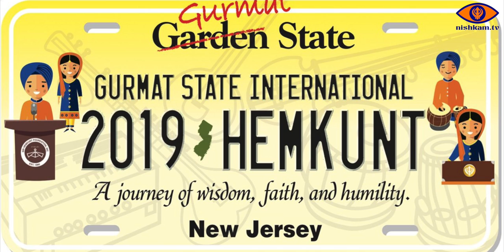2019 Hemkunt Internationals Speech Symposium Winners (Maheep Singh)